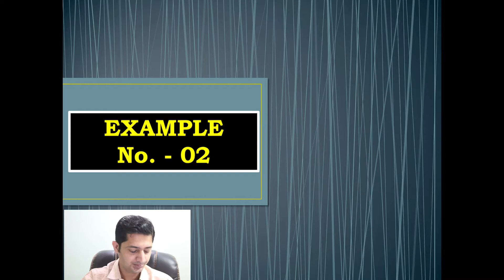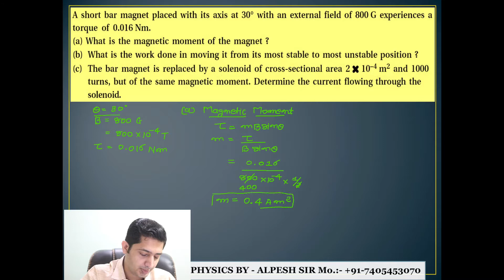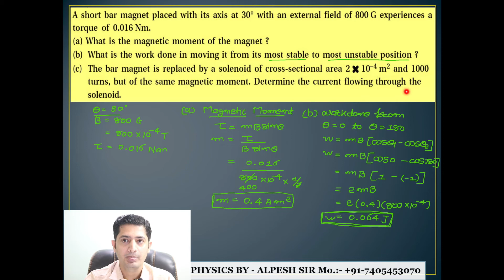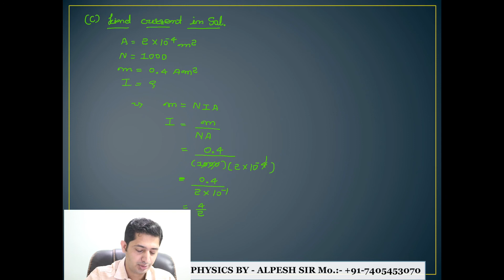EXAMPLE 02/ CHAPTER 05/MAGNETISM AND MATTER/NCERT SOLUTION/CLASS 12/PHYSICS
Easy Simplification Of NCERT Solution Of Chapter 05 Magnetism & Matter Of Class 12 Physics

All Example And Exercise Video Available On This Channel

magnetismandmatter class12ncertsolutions
# magnetismandmatter for class 12 physics chapter 4
# magnetismandmatter ncert solutions
ncert solution
ncertsolutions for class 12 physics chapter 4 in hindi